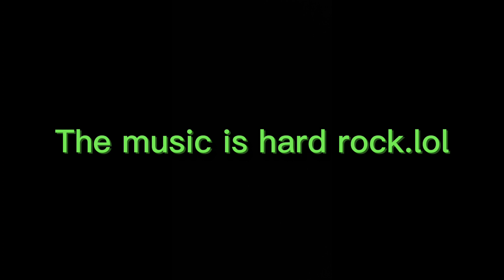breastcancermonth Day 18 of 100 Squats a day for 31 day/ I am almost done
Konnichiwa my Royal Queen's and kings? It is your Queen, Nicole, the Pisces Queen.

How else can you find me?